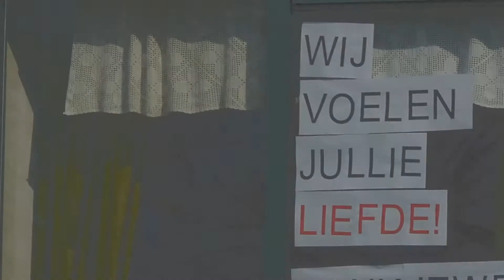Dienst (12-04-2020) tijdens Eerste Paasdag voor verpleeghuis Antoniushof in Bussum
Tijdens de Covid-19 (corona) pandemie in 2020 werd de Paasdienst niet in maar voor verpleeghuis Antoniushof in Bussum gehouden.